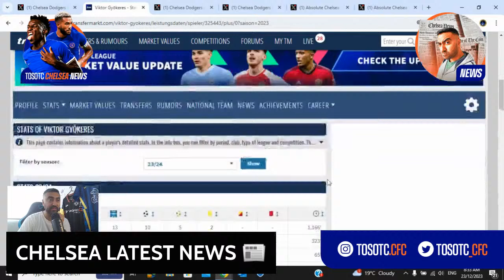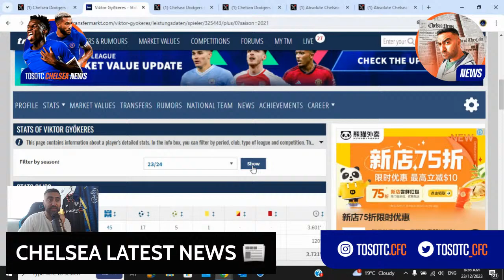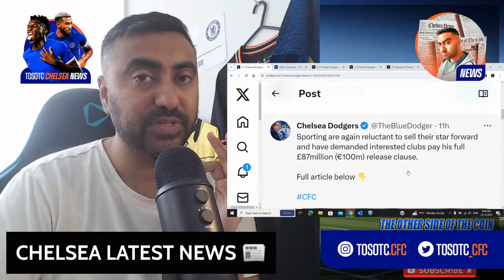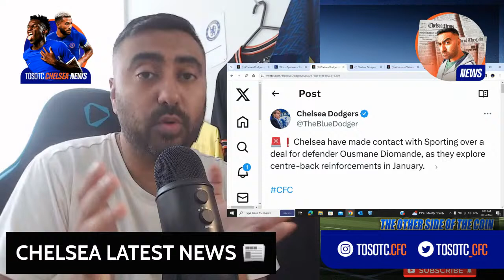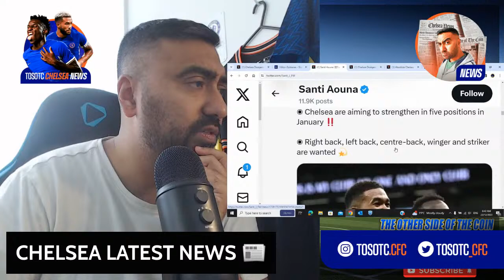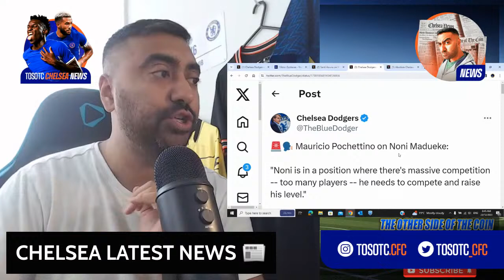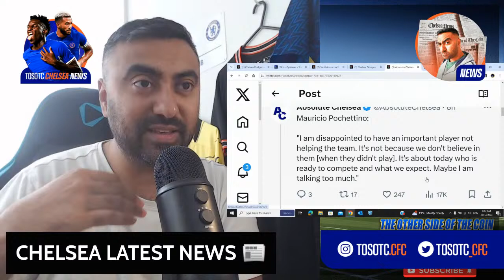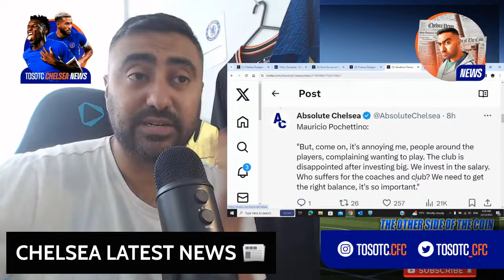Chelsea SERIOUS About Viktor Gyokeres [£87m Price Tag]?! Pochettino Press Conference RANT!!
🚨❗️Chelsea have enquired over a deal for Sporting striker Viktor Gyokeres.

◉ Chelsea are aiming to strengthen in five positions in January ‼️

◉ Right back, left back, centre-back, winger and striker are wanted 💫

🚨🗣 Mauricio Pochettino on Noni Madueke:

"Noni is in a position where there's massive competition -- too many players -- he needs to compete and raise his level."